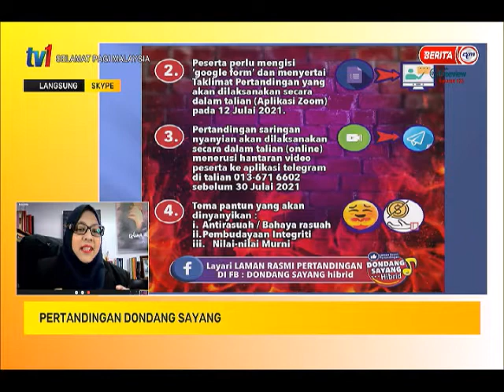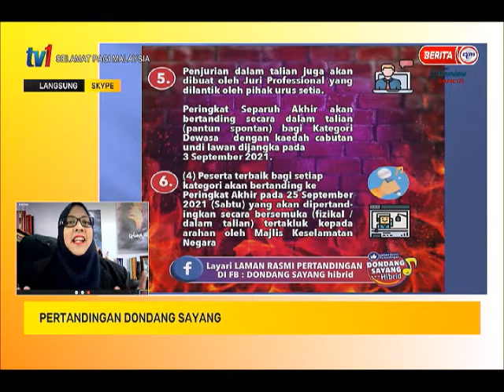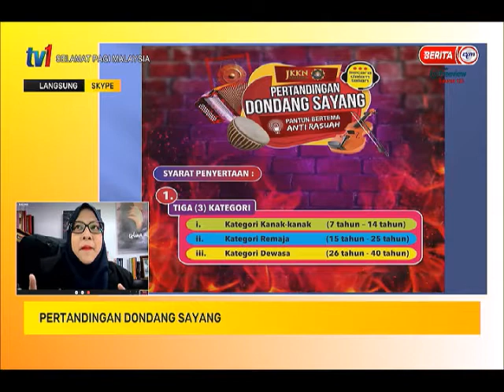13 JULAI 2021 –SPM-PERTANDINGAN DONDANG SAYANG